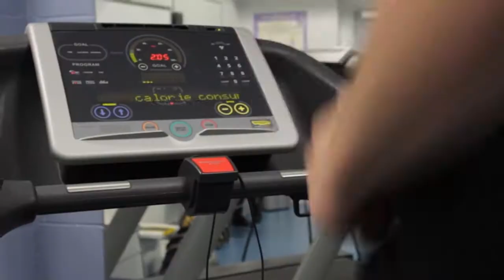Hertford Regional College - Uniformed Public Services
Are you looking for excitement, challenge and prospects? Then a career in the Uniformed Public Services could be ideal for you!

A career in the Army, Marines or the Fire Service requires discipline, teamwork and fitness. Our range of courses can teach you vital survival skills and realistic role play scenarios to prepare you for your career.